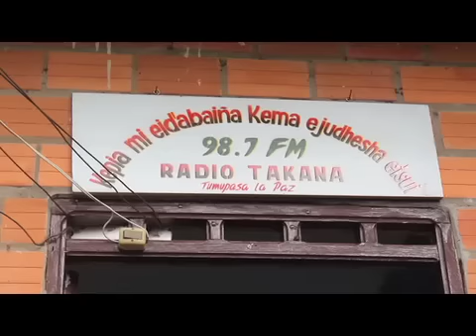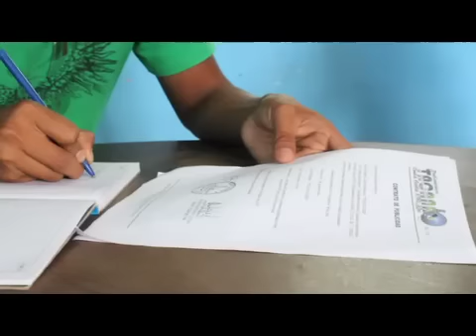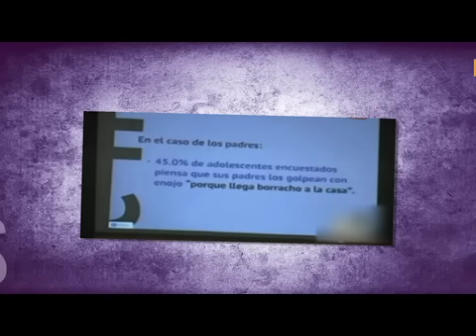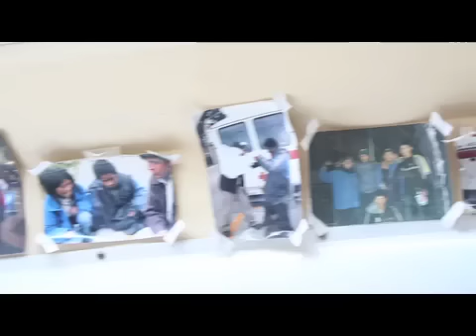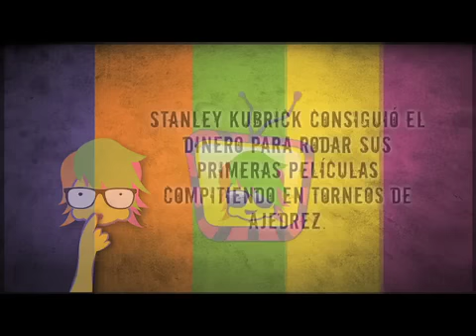programa 36 057